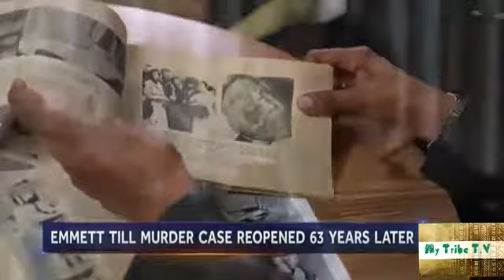Justice Department Reopens Emmett Till Murder Investigation 63 Years After His Death!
one love to the ppl Donate if you like family shalom stay safe 💜💙💛👑